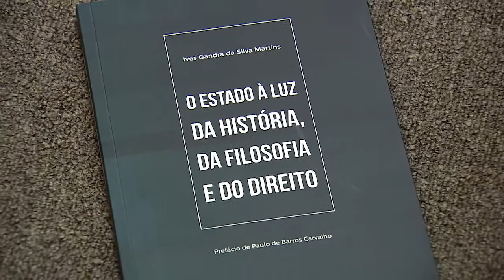Dr. Fernando Passos e as reformas necessárias para o pais - Anatomia do Poder - 08/09/19 - Parte 2